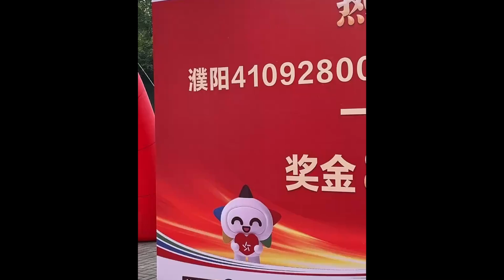彩民中8662万元捐5300万元：100元机选5注加10倍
12月11日，河南濮阳的郭先生买彩票中8662万元捐5300万元引关注。中奖彩票店负责人称，中奖者系11月初买的大乐透中奖，平常不常买，出奖后当地体彩中心曾到店里举办活动庆祝，中奖者未现身。河南体彩濮阳分中心相关负责人告诉记者，郭先生中奖8662万元捐5300万元情况属实，他隔了一个多月才领奖，这也是濮阳单张最大的大乐透奖项。